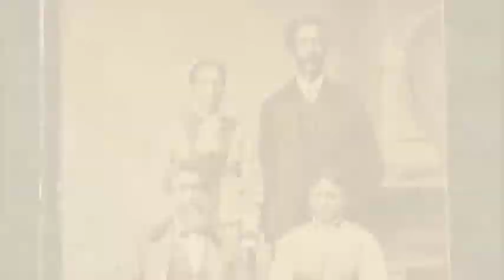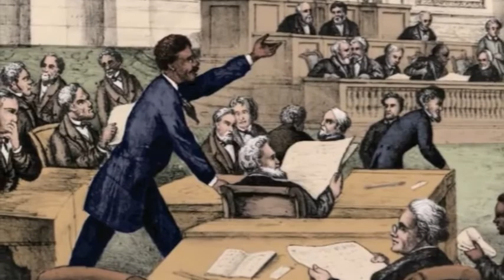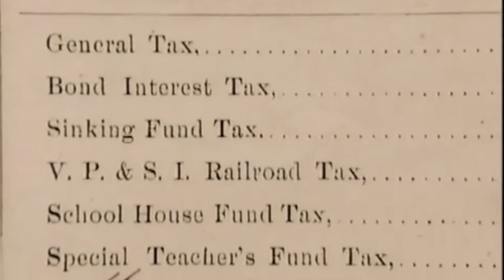#5 - "Negro Rule" & KKK - Reconstruction Documentary